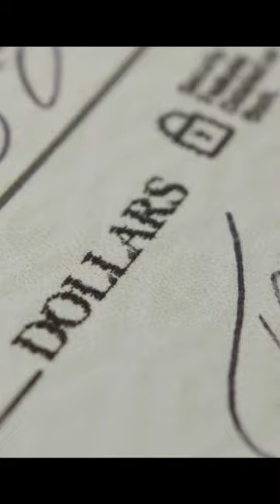Jealous Serial Killer | Nicholas Sheley (FULL VIDEO ON PAGE) killer ￼serialkiller ￼documentary